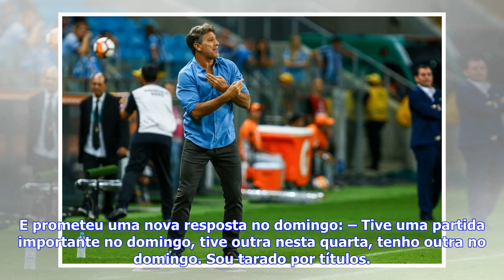Últimas Notícias | Renato evita falar sobre Fla, mas abre brecha: "Domingo, posso dar resposta di...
Últimas Notícias | Renato evita falar sobre Fla, mas abre brecha: "Domingo, posso dar resposta diferente"

Após a goleada de 4 a 0 do Grêmio sobre o Monagas, nesta quarta-feira, o técnico Renato Portaluppi preferiu falar somente sobre o duela na Libertadores, assim como na decisão do Gauchão. Em relação a especulação de um interesse do Flamengo, o comandante gremista tergiversou. Com palavras resumidas, preferiu evitar falar sobre o clube carioca, mas também não fechou portas. "Minha cabeça está totalmente voltada para domingo. Mas no domingo, se vocês fizerem a mesma pergunta, talvez eu tenha uma re...